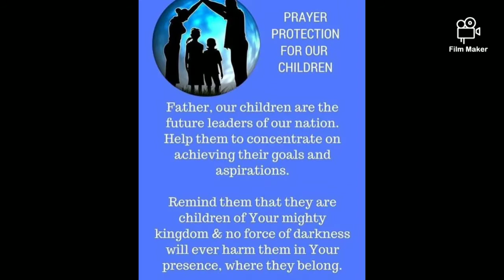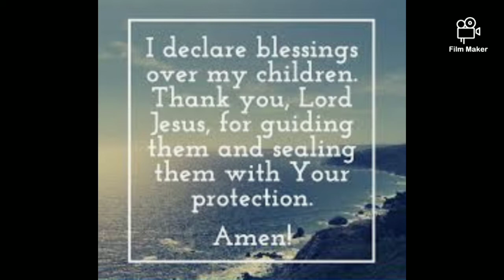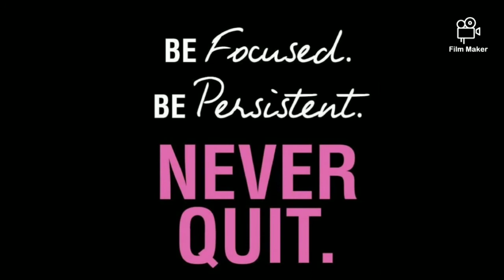Troup County School System WELCOME Back to school 2020- 2021-Jesus is Love I Know!